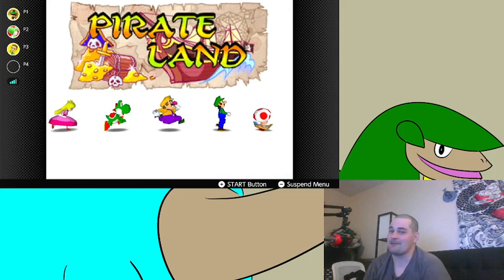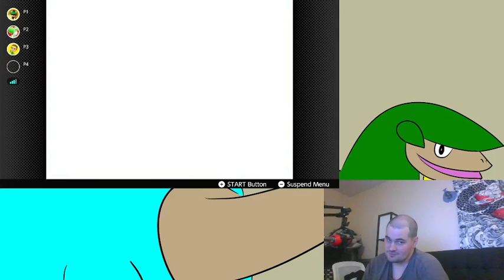Sidequest: Mario Party 2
me and 2 friends play some mario party 2 with some colorful commentary